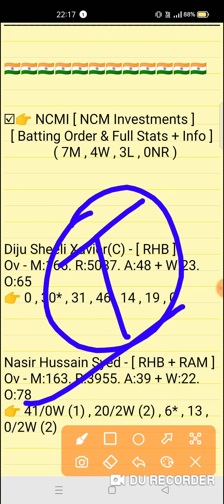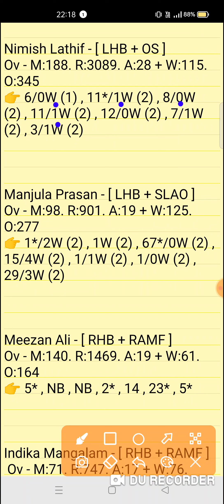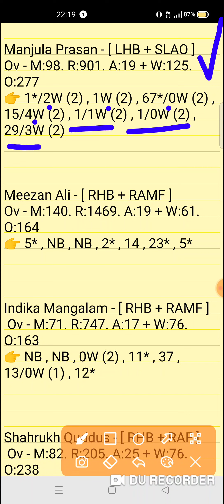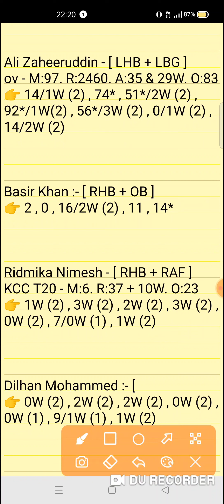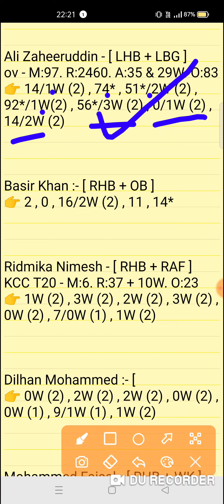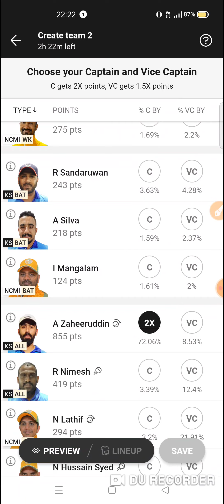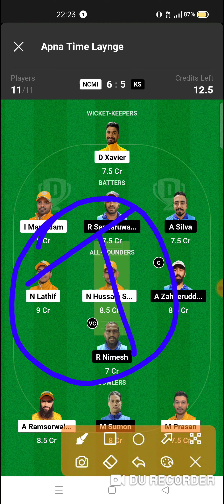NCMI vs KS Dream11 prediction | ncmi vs ks dream11 team | KCC T10 Elite Match 2023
NCMI vs KS Dream11 prediction | NCMI vs KS | ncmi vs ks dream11 team | KCC T10 Elite League 33th Match series 2023

This Video Include Also :-👇👇
ncmi vs ks
ncmi vs ks team today
ncmi vs ks team
ncmi vs ks dream11 team today
ncmi vs ks dream11 prediction
ncmi vs ks dream11 team
ncmi vs ks today match
ncmi vs ks today match prediction
ncmi vs ks team prediction video
KCC T10 Elite League 33th Match series 2023
ncmi vs ks t10 match
ncmi vs ks t10 match prediction
ncmi vs ks Dream11
ncmi vs ks today team
ncmi vs ks dream11 prediction match
ncmi vs ks full stats
ncmi vs ks scorecard
kcc t10 elite league match
kcc t10 elite league today match

ncmi vs ks
ncmi vs ksdream11prediction
Expert fantasy11

1. This analysis is based on my Understanding,knowledge and instinct. While selecting your team, consider the points mentioned and make your own decision.

2. Dream 11 takes great care to comply with all central and state legislation in India to ensure that users are fully protected. Every contest on platform is carefuly designed to comply with applicable statutes and regulations in India. Dream1 constitutes a 'game of mere skir, which makes the Dreamll game exempt from the provisions of the Public Gambling Act, 1867 (PGA) Dreamil is a legitimate business activity protected under Article 19(Dg) of the Constitution of India